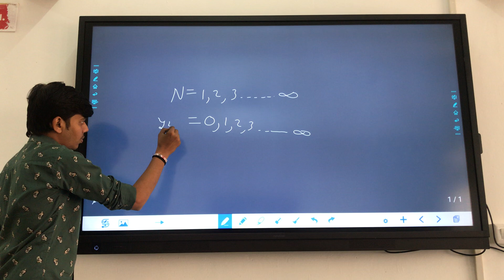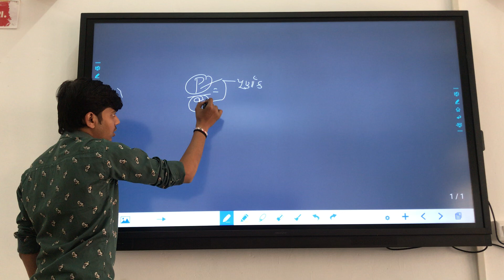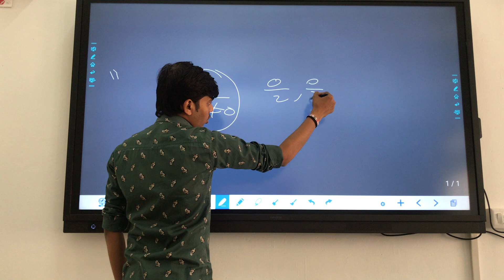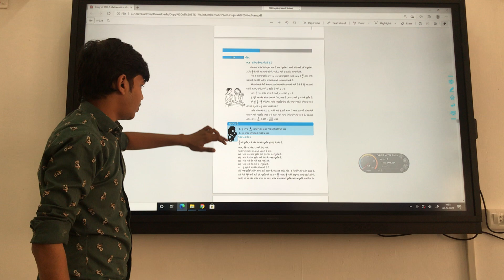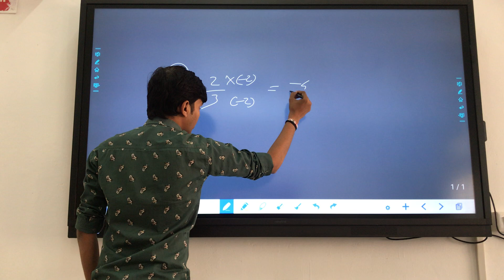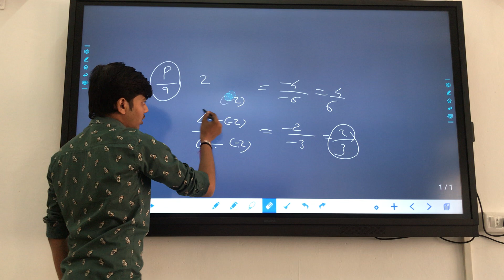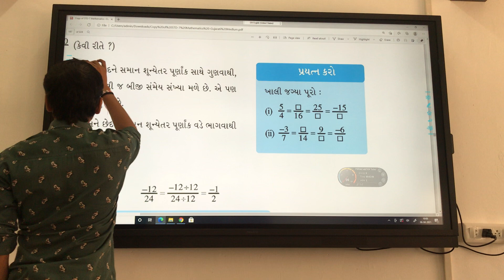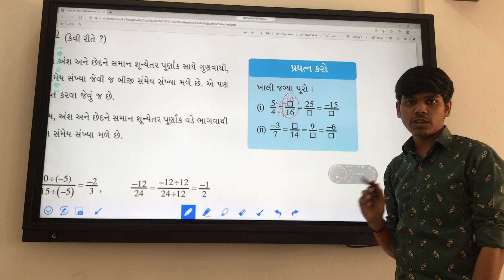ધોરણ - ૭,વિષય - ગણિત, પ્રકરણ - ૯, સંમેય સંખ્યાઓ, શિક્ષક - દિવ્ય પટેલ EMRS AMBAJI .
ધોરણ - ૭,
વિષય -  ગણિત,
પ્રકરણ - ૯,
વિષયાંગ - સંમેય સંખ્યાઓ,
શિક્ષક - પટેલ દિવ્ય
એકલવ્ય મોડેલ રેસીડેન્સીયલ સ્કૂલ અંબાજી.